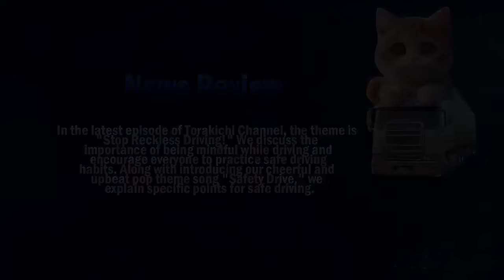迷惑運転者たち No.1945 ベンツが ベンツに 意地を張る！・・煽り運転 ベンツ・・【危険運転】【ドラレコ】【事故】